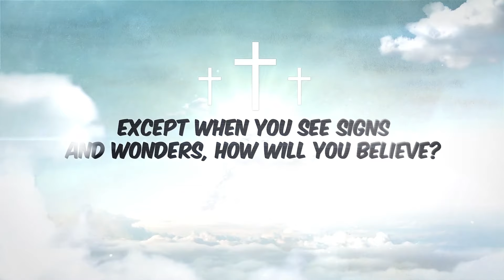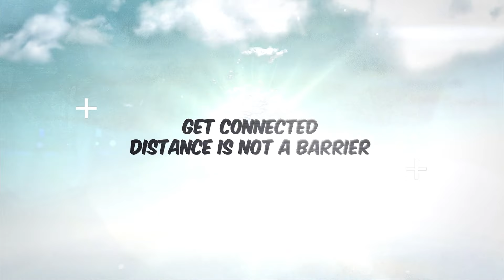CHALLENGE WHATS NOT OF GOD IN YOU!! MASSPRAYER With Allan Jomba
"I am a child of God. Any familiar spirit in me out - open your lips and begin to challenge what's not of God in you out, in the name of Jesus!!"
join prophet A.J in this powerful  time for prayer at Open heavens ministry of Jesus.
The Prophetic miracle service with prophet Allan is EVERY FRIDAY and is FREE of charge.
SUNDAY service begins at 8am
We are located in Nairobi Kenya🇰🇪 along Waiyaki way next to kabete police station call/whatsup